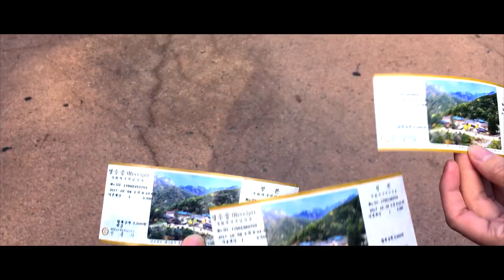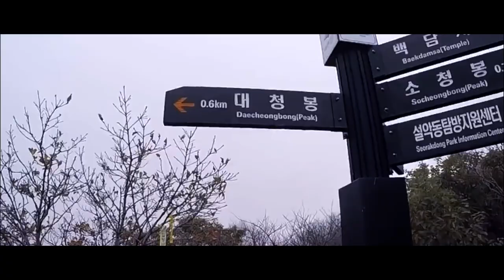Seoraksan National Park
Seoraksan National Park is one of the best places in all of Korea to go hiking, with various treks to suit the novice to the expert hiker. The second highest peak is located here at 1700meters, and is well worth the day (or two) it takes to complete. Experience the stunning views of the jagged rock faces, the sunlight that pierces through the blanket of clouds that comes to meet you as you reach the sky, and the crispy cool colours and of the Autumn leaves that paint the most picturesque scenes. Your heightened senses will appreciate the journey, and thank you for it.